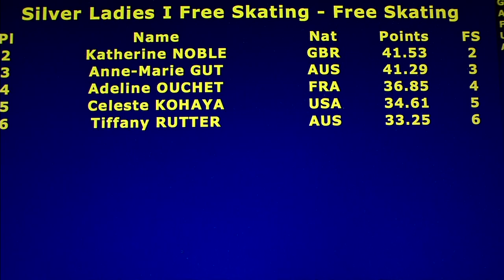Tiffany Rutter - Silver Ladies I Free Skating - 2016 Oberstdorf